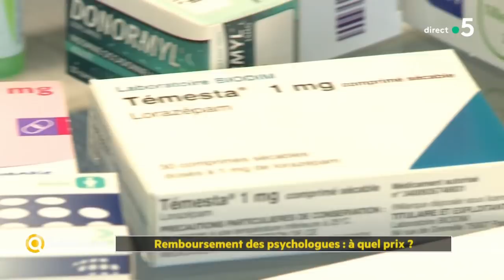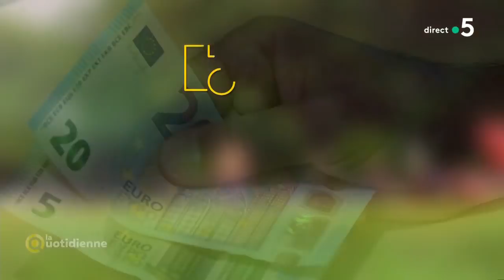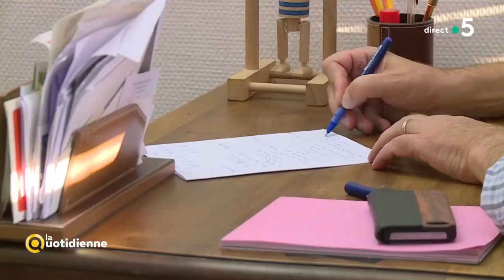Remboursement des psychologues : à quel prix ?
Et si les psychologues étaient remboursés par l’Assurance maladie ? Cette idée est expérimentée dans 4 départements. Alors est-ce un bon moyen de faire baisser la consommation record d’antidépresseurs en France ?